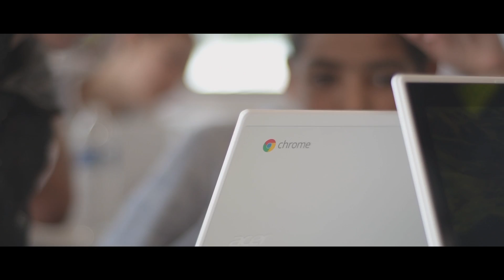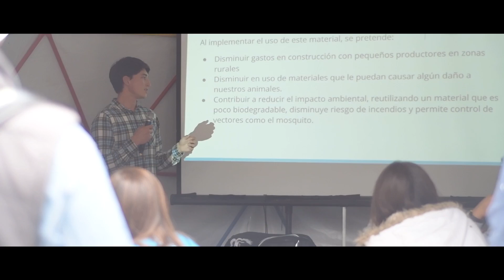Un conjunto de voces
As part of the campaign innovarparami, students from schools around Mexico City kicked off the new school year by using technology to brain storm innovative solutions to the issues they care about.

Google for Education inauguró el nuevo año escolar con la campaña innovarparami durante la cual invitó a alumnos de varias escuelas a sumarse al reto de usar la tecnología para innovar. Cuéntanos: ¿qué es innovar para ti? g.co/innovarparami